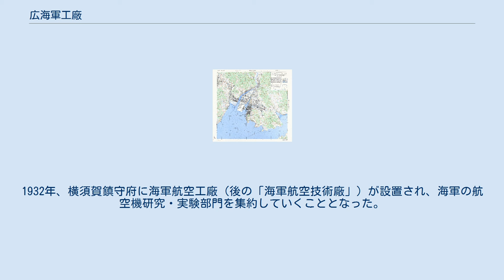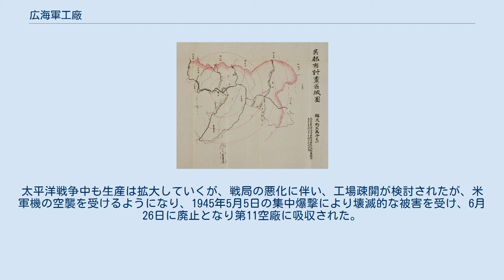広海軍工廠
1924年呉市都市計画図 1945年呉市戦災概況図。
 1945年にアメリカ軍が作成した広地区地図。
 広海軍工廠（ひろかいぐんこうしょう）は、日本海軍の主に航空機開発を担った軍需工場（工廠）である。
後に航空機部は第11海軍航空廠として独立し、太平洋戦争末期には第11空廠に統合された。
 1921年1月15日、広島県賀茂郡広村（現、呉市）に呉海軍工廠広支廠として開設された。
第一次世界大戦後の航空兵力の増強に対応するのが目的であった。
当初は、航空機部、造機部、機関研究部、会計部が置かれた。
 1923年4月1日、広海軍工廠として独立し、総務部、会計部、医務部、航空機部、造機部、機関研究部が置かれた。
航空機部と機関研究部は、当時、他の海軍工廠には存在していなかった。
1932年、横須賀鎮守府に海軍航空工廠（後の「海軍航空技術廠」）が設置され、海軍の航空機研究・実験部門を集約していくこととなった。
1935年4月5日、機関研究部が廃止された。
1939年8月1日、罐を除く蒸気機関とその材料の実験を担う機関実験部、そして工作機械実験部を新設した。
1942年4月1日、鋳物実験部を設置した。
 1941年10月1日に航空機部が独立して、第11海軍航空廠が設置された。
太平洋戦争中も生産は拡大していくが、戦局の悪化に伴い、工場疎開が検討されたが、米軍機の空襲を受けるようになり、1945年5月5日の集中爆撃により壊滅的な被害を受け、6月26日に廃止となり第11空廠に吸収された。
 跡地のうち大部分は1951年より東洋パルプ（後の王子製紙）の製紙工場となり、現在は王子マテリア呉工場となっている。
 ※『日本海軍史』第9巻・第10巻の「将官履歴」に基づく。